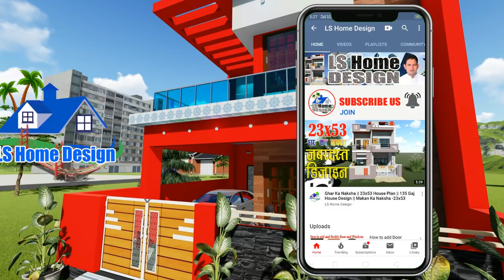28*40 house plans | 28x40 feet house plans | 4BHK latest house plan